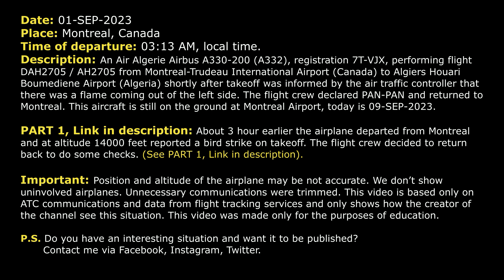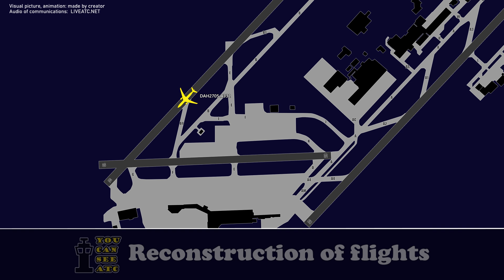“Flame out of the engine”. PAN-PAN. Air Algerie A330 returns to Montreal. Real ATC (Part 2)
THIS VIDEO IS A RECONSTRUCTION OF THE FOLLOWING SITUATION IN FLIGHT:

01-SEP-2023. An Air Algerie Airbus A330-200 (A332), registration 7T-VJX, performing flight DAH2705 / AH2705 from Montreal-Trudeau International Airport (Canada) to Algiers Houari Boumediene Airport (Algeria) shortly after takeoff was informed by the air traffic controller that there was a flame coming out of the left side. The flight crew declared PAN-PAN and returned to Montreal. This aircraft is still on the ground at Montreal Airport, today is 09-SEP-2023.

The flight crew decided to return back to do some checks.

Timestamps:

00:00 Description of situation
00:17 Takeoff. Initial climb
00:38 The controller reported a flame coming of the left side
01:09 The flight crew contacts Departure
03:38 Air Algerie 2705 is ready for approach
04:19 The pilots contacts Montreal Tower
05:34 Landing. Communication on the Ground

HOW I DO VIDEOS:
1) I monitor media, airspace, looking for any non-standard, emergency and interesting situation.
2) I find communications of ATC unit for the period of time I need.
3) I take only phrases between air traffic controller and selected flight.
4) I find a flight path of selected aircraft.
5) I make an animation (early couple of videos don’t have animation) of flight path and aircraft, where the aircraft goes on his route.
6) When I edit video I put phrases of communications to specific points in video (in tandem with animation).
7) Together with my comments (voice and text) I edit and make a reconstruction of emergency, non-standard and interesting situation in flight.